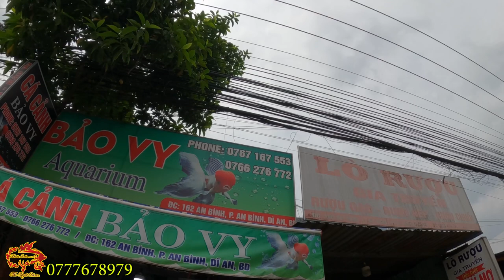Anh Kỹ Sư TỪ BỎ Thu Nhập KHỦNG , Chạy Theo Đam Mê Để Mở Tiệm Cá Cảnh | Betta Sales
Địa chỉ 29/58/4 đường số 4 , khu phố 6 , phường Trường Thọ, Quận Thủ Đức , TP , Thủ Đức
Bản quyền Video này thuộc về Betta Sales